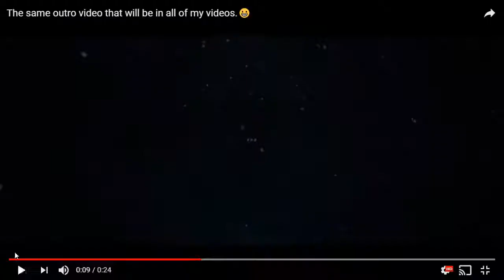Roblox jainbreak the city part2 of 3